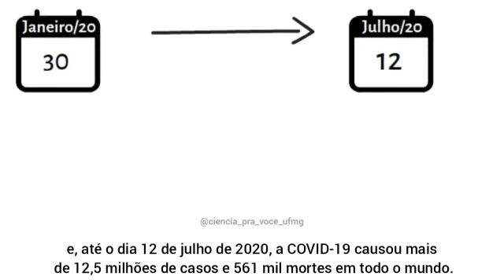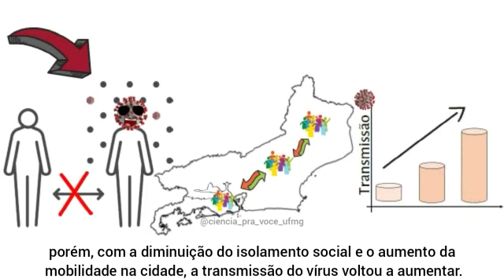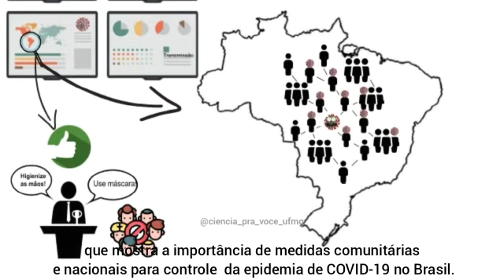Evolução da pandemia de COVID 19 no Brasil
O novo coronavírus foi declarado emergência de saúde pública internacional em 30/01, e até 12/07/2020, a COVID-19 causou mais de 12,5 milhões de casos e 561 mil mortes no mundo. A taxa de mortalidade da doença foi estimada entre 1,2 e 1,6%, com proporções mais altas nas pessoas acima de 60 anos. Algumas estimativas sugerem que 18-56% da transmissão do vírus é realizada por indivíduos assintomáticos ou pré-sintomáticos, dificultando as avaliações epidemiológicas e os esforços de saúde pública no combate à pandemia.
O Brasil é o segundo país com maior número de casos no mundo, sendo que maior parte desses casos estão localizados na região sudeste do país. Os cientistas mostraram que estratégias implementadas no começo da epidemia, como o fechamento de lojas e escolas, ajudaram a reduzir a transmissão do vírus, porém, com a diminuição do isolamento social e o aumento da mobilidade na cidade, a transmissão do vírus voltou a aumentar. Além disso, a transmissão já estava acontecendo desde o início de março no Brasil, sugerindo que as restrições internacionais de viagens implementadas após esse período tiveram um baixo impacto, já que o vírus estava circulando por aqui. A entrada do novo coronavírus no Brasil ocorreu através de, pelo menos, 102 introduções internacionais diferentes, em sua maioria em São Paulo, Minas Gerais, Ceará e Rio de Janeiro e originárias, principalmente, da Itália e dos Estados Unidos. Durante a primeira fase epidêmica, o SARS-CoV-2 se espalhou principalmente nas fronteiras locais e dentro dos estados. Na segunda fase, os movimentos a longa distância levaram epidemia para fora da região sudeste. Este estudo forneceu uma análise abrangente da disseminação do SARS-CoV-2 e mostra a importância de medidas comunitárias e nacionais para controle da epidemia de COVID-19 no Brasil.